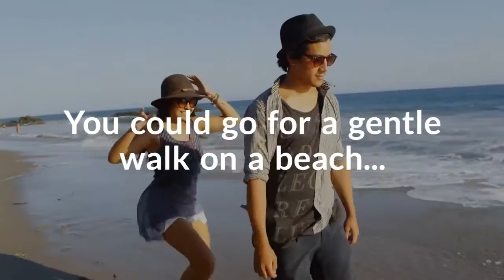Happy Summer 2018 From WCVS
We focus on commercial coffee vending machines at WCVS, providing professional grade coffee machines to businesses that want to provide their customers & workers with quality tasting coffee.